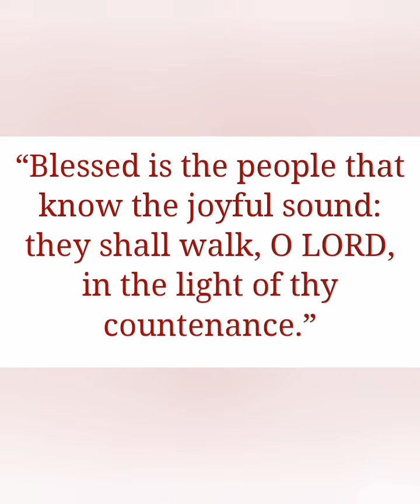D.Cox of TLB Entertainment live on the streets..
D.Cox with an impromptu performance in the streets on the guitar praising The Most High and spreading joy to the masses VideoGuru